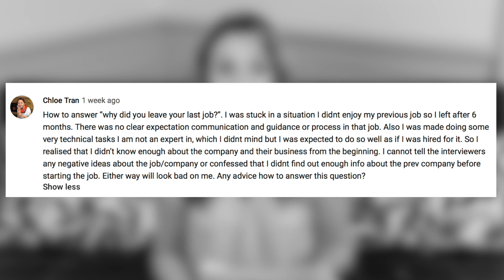How To Explain Why You Left Your Last Job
Want to work with JT and her team to help improve your job search and career?

Welcome to Coaching Moment. This is a series where the Work It Daily team will sit down and give you some straight-talk advice on comments we're getting here on YouTube.

Have you been stumped on how to explain why you left your last job during an interview? In today's episode, JT O'Donnell shares her advice on how to correctly answer this question without sounding overly negative.